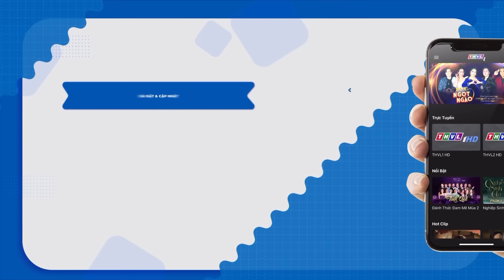CỔ TÍCH TRIỆU VIEW FULL HD TỔNG HỢP🥝🌷Cổ Tích 3D 2022 Mới Nhất💕Cổ Tích Việt Nam FULL HD Hay Nhất THVL